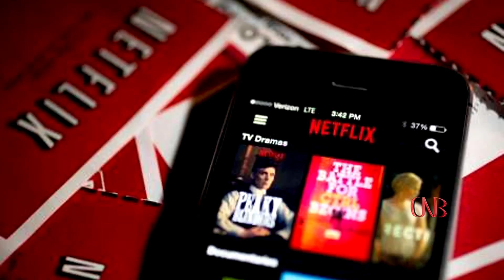Netflix ကရုပ္ရွင္ဇာတ္ကားသစ္ေတြနဲ႔ရိႈးပြဲေတြအတြက္ ေဒၚလာ(၁.၆)ဘီလီယံထပ္တိုးရင္းနွီး